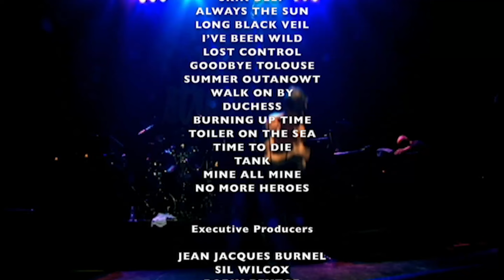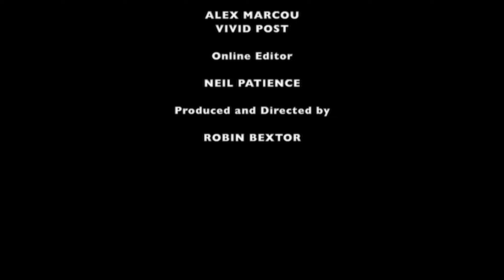The Stranglers: On Stage, On Screen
A great combination of the first ever feature film featuring the Stranglers, the award winning short Norfolk Coast starring Jean Jacques Burnel in the main role of Warner alongside Academy Award nominee Susannah York, Nicholas Ball and Lynsey Baxter, together with some strange cameos from the band.
Director : Robin Bextor
Cast : Nicholas Ball, Jean-Jacques Burnel